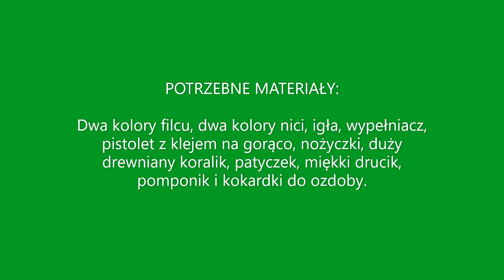Choinkowy Elf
Jak zrobić choinkowego elfa.